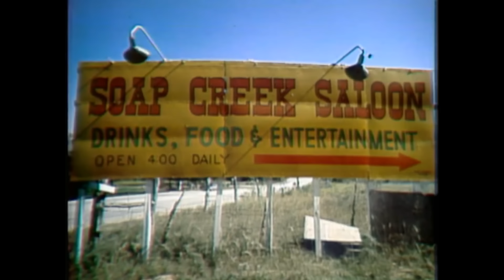FULL CONCERT (ACL Pilot October 17th, 1974) Willie Nelson and Family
Willie Nelson recorded the original pilot episode of Austin City Limits on October 17, 1974. At the time, no one could have predicted that the fledgling music show from Austin, Texas, would still be around and delivering great performances decades later. The shows obvious lack of production, slickness, and attention to audio detail pleased the notoriously TV-shy Nelson. As a result, the success of the show moved ACL to turn into a series. And so the odyssey began.

First off, I know this has been requested by MANY and I am truly sorry it took this long to get uploaded. This is the full first episode of the series and it is rare as hen's teeth. This show is just not accessible to the everyday Willie fan and I'm here to change that. This is Willie Nelson and Family at the beginning of their prime and it just doesn't get any better than this. ACL did a great job of making you feel as if you were right there watching with everyone. You can feel the electricity of the crowd when Willie finishes his amazing solo during "Will The Circle Be Unbroken" at 38:17.  A new sound that no one has heard before. Just brilliant. Hope you enjoyed as much as I did!

TIMESTAMPS

0:00 Intro
2:10 Whiskey River
5:32 Stay All Night, Stay A Little Longer
9:20 Bloody Mary Mornin’
12:51 Up Against The Wall Redneck Mother
15:30 Okie From Muskogee
18:38 Funny How Time Slips Away
21:02 Crazy
22:43 Devil In A Sleeping Bag
24:13 Phases and Stages Theme
24:28 I Still Can't Believe You're Gone
28:32 It’s Not Supposed to be That Way
30:35 Good Hearted Woman
33:57 Pick Up The Tempo
36:27 Will The Circle Be Unbroken
40:07 When The Roll Is Called Up Yonder
42:31 Mountain Dew
44:57 A Song For You
48:24 The Party's Over
49:41 Nelson Family Jam
55:02 Rollin' In My Sweat Baby's Arms
57:40 Outro